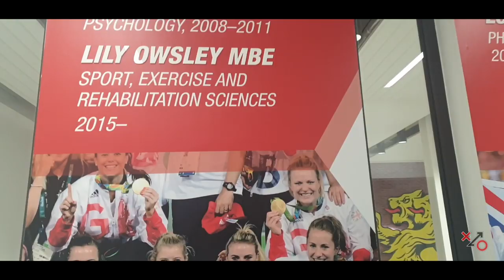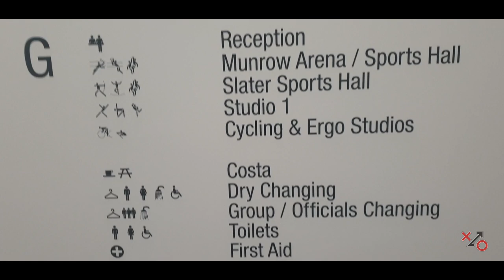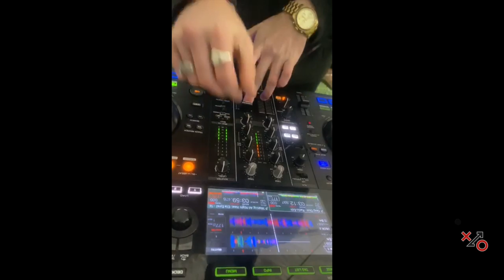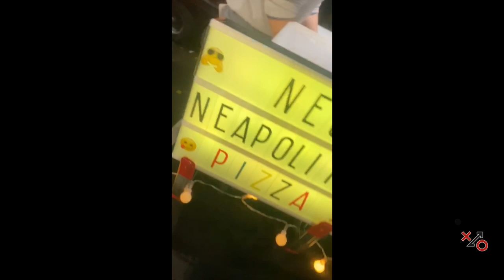Exs&Os @ Birmingham Lions xpLosION 2019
It's here!

On the 9th of November 2019, the Exs and Os took a trip down to the University of Birmingham to cover their first BUCS event, Xplosion!! What an event it was!!!

The Birmingham Lions faced off against the Hertfordshire Hurricanes, all we can say is, Xplosion is an absolutely amazing event. From the unheard of crowd numbers (even in the rain), the multiple performances, the music and the atmosphere! Events like this absolutely highlight all the areas of our sport in a very impressive way.

Sit back, relax, grab a drink and enjoy our vlog of the day!

We'd like to say thank you to all the below for an amazing day, apologies if we've missed anyone out:

Birmingham Lions
Dingbeth Dining club and all the vendors
UoB Dance
UoB Cheer
UoB Music
President Tom Henley and the students involved
DJ
Transatlantic Sport
Head Coach Greg Freeman
The dedicated fans

Exs and Os